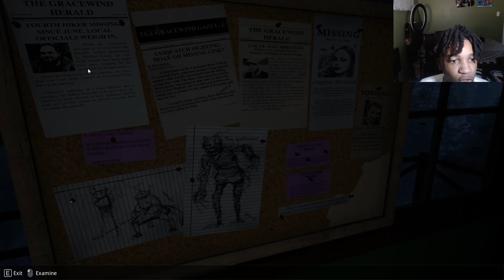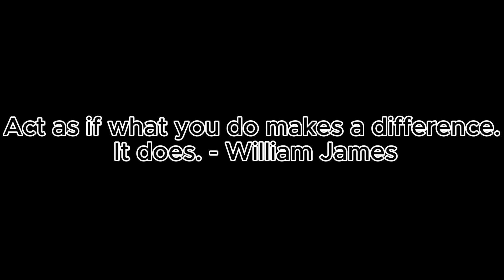GUIDING A LOST HIKER... [Do You Copy?]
omg...